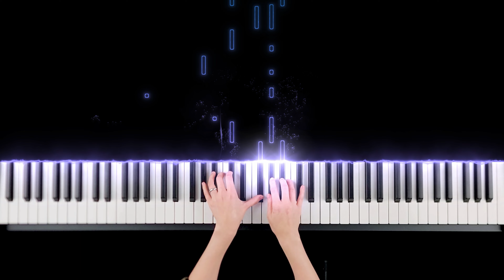피아노 연주 | 이하이 - 홀로 🎹 | K-POP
❝ 이하이(Lee Hi) - 홀로(Holo) ❞

담백하면서도 깊은 원곡 느낌을 살려 연주했어요
들으시고 오늘 하루 힐링되시길 바랄게요 😉

오늘도 연주 즐겁게 들어주시면 감사드리겠습니다 :)

🎹 사용한 피아노 듀로 H1의 WHITE ver. 보러가기 🎹